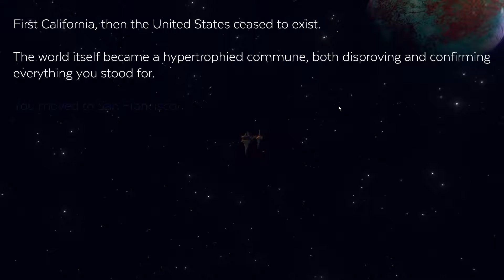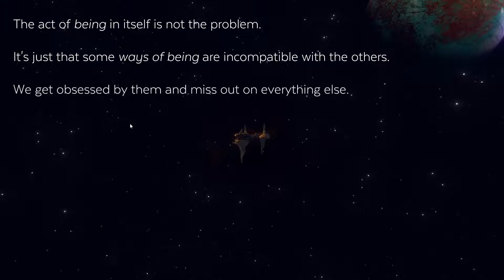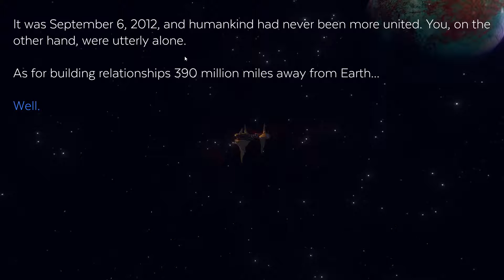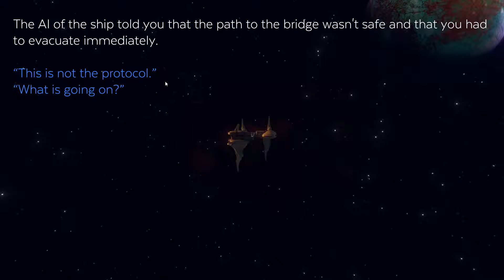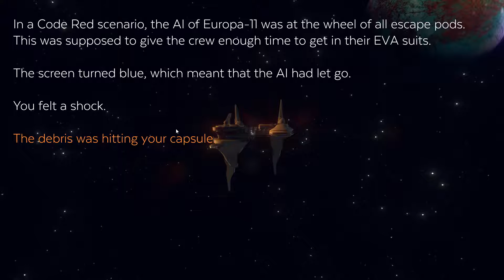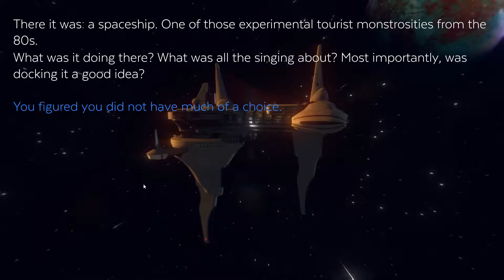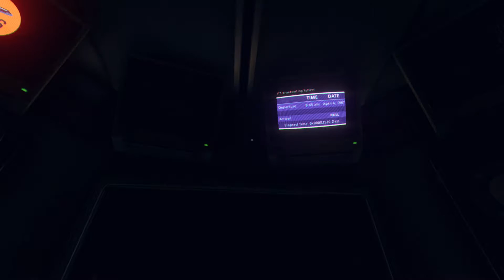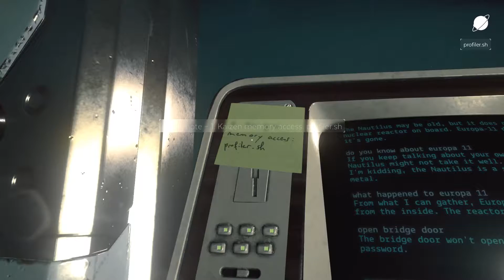Boarding the Nautilus - 01 - Let's Play Event[0] [BLIND] (PC Gameplay/Walkthrough)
Docking with the Nautilus and meeting our new friend, Kaizen.

In part 1 of Event[0] we go through the choose your own adventure or twine style intro. Europa-11 is destroyed and we're stranded on the Nautilus together with our new pal Kaizen. We watch an introductory video to the Nautilus program in the lobby then solve a memory puzzle where we have to find a retina scan.

Event[0] is a narrative game about building a relationship with an AI. Stranded onboard a Nautilus space craft, your only companion is Kaizen, the ship's onboard AI. As in any relationship, there can be gratitude, disappointment, or jealousy, and Kaizen reacts differently depending on its mood. By working through the fears and anxieties of your virtual companion, you can eventually find your way back to Earth—while unraveling the cryptic history of the ship and the 1980s society from which it emerged.

This is a fully blind Event[0] let's play. I got psyched about the game when the first footage was released but haven't gotten around to playing it up until now. I'm really interested in these types of conversational games where you're able to say anything you could think of and get a reaction from the game, but I also get the impression the game might be doing some other neat stuff. I guess we will find out!

Support Ocelot Society!